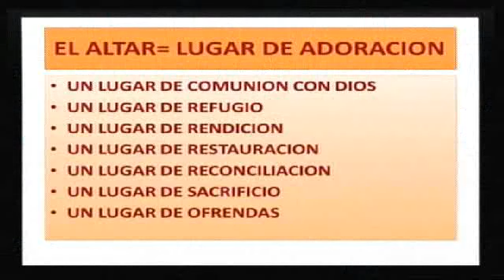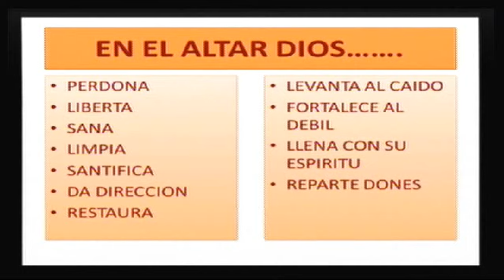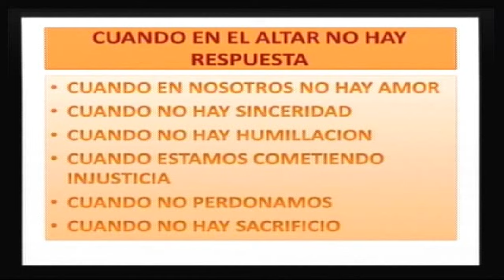El Altar de Nuestra Adoracion Pastor Jenner Puentes